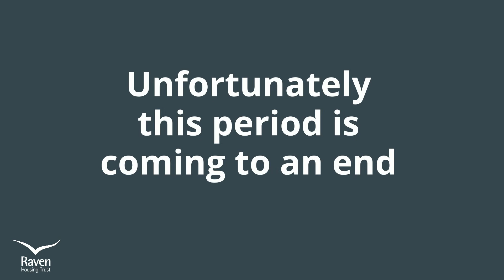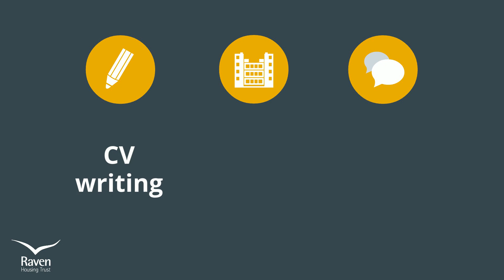Universal Credit changes - October 2021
The government are set to end the weekly £20 Universal Credit uplift from 6th October 2021 and we want you – as a valued Raven customer - to be ready for this change. Watch this video to find out how we can support you through this transition.